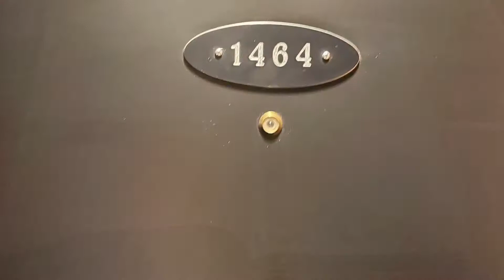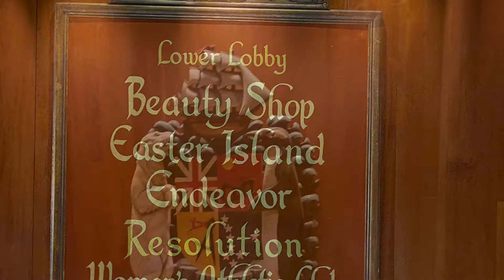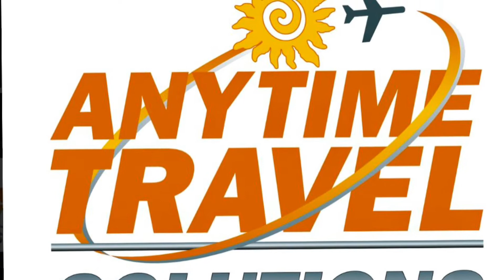Captain Cook Hotel room with Cessy Meacham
One of the most popular hotels in Anchorage, this hotel has great personality, friendly and attentive staff, wood decor and Art, Captain Cook story,
Great experience at the restaurant.
Is a keeper for my to go hotels